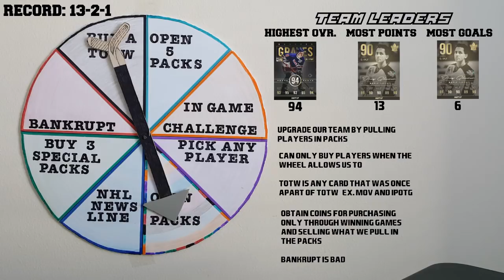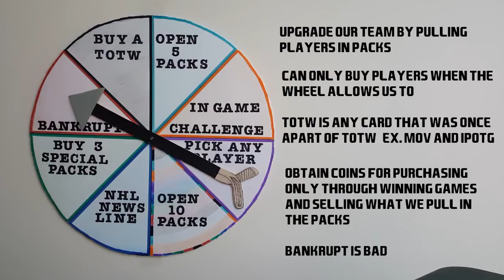ULTIMATE WHEEL - S1E8 - NHL 17 Hockey Ultimate Team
Welcome back to the Ultimate Wheel series! The name of the game is to make to Division 1 and win the title. We will do this by spinning a prize wheel before every game. Most of the spots will reward us with juicy prizes but there are some that can make the game a little more challenging! Join me in attempt at HUT glory as we go for gold!

HOW TO PLAY:

-Before each game I must spin the Ultimate Wheel

-We can only use players that the wheel has provided us with

-If we cannot do what the wheel says we must spin the wheel again.

-BECOME THE CHAMPIONS OF HUT AND WIN THE DIV 1 TITLE!